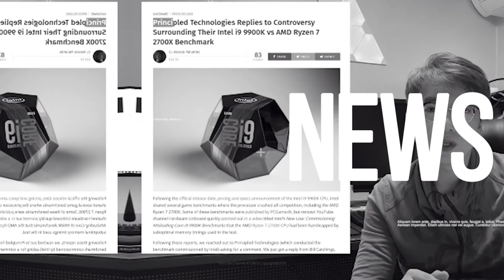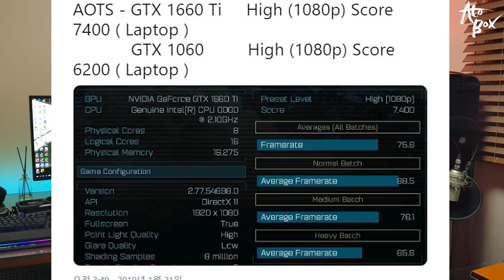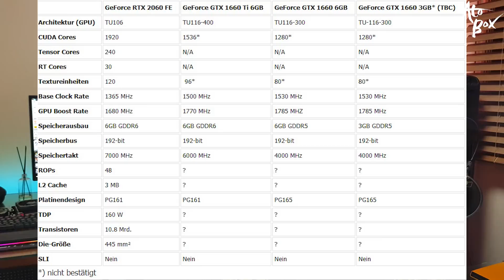GTX1660ti 벤치자료 및 세부스펙 그리고 출시일 유출 정보 정리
gtx1660ti의 벤치마크 자료와 상세스펙 그리고 출시일 관련 유출 자료를 정리했습니다.

참고자료 :
 tom apisak twitter

- 편집 : 아토

- 장비
- Galaxy S8+